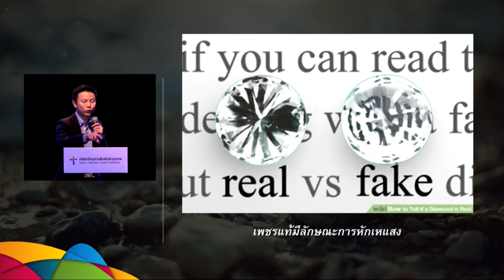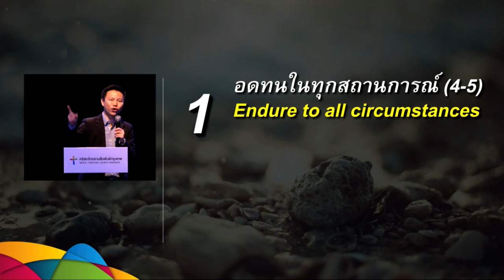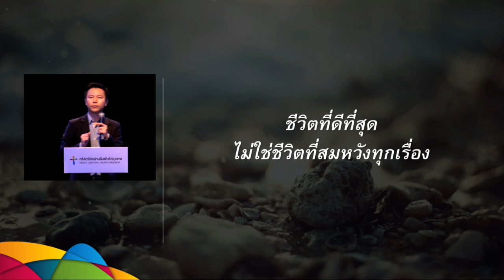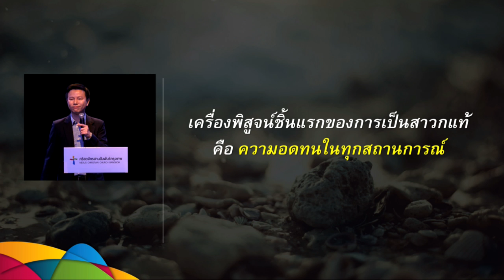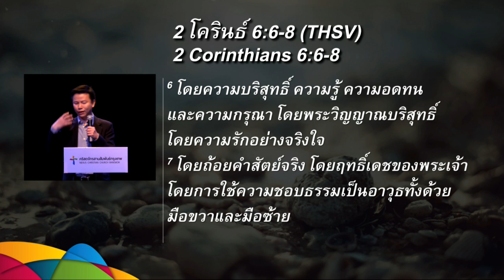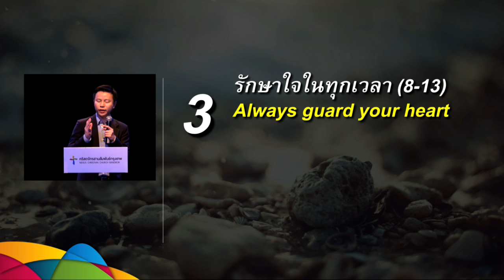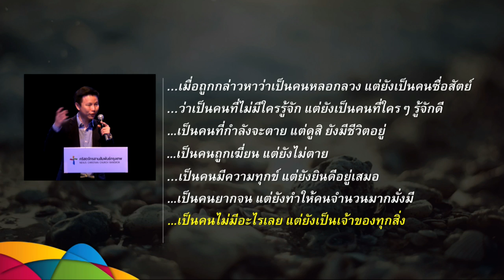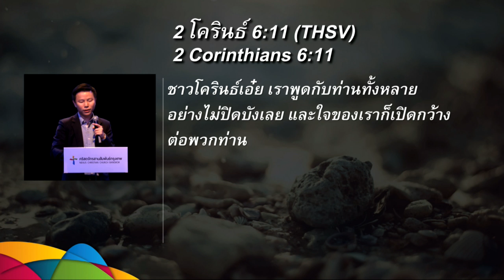ชีวิตคริสเตียนที่ผ่านการพิสูจน์ (2 โครินธ์ 6:1-13)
อรรถาธิบาย 2โครินธ์ วันอาทิตย์ที่ 12 มีนาคม 2017

หัวข้อ : ชีวิตคริสเตียนที่ผ่านการพิสูจน์

1.  อดทนต่อทุกสถานการณ์ (4-5)
2.  ตอบโต้ปัญหาด้วยความชอบธรรม (6-8)
3.  รักษาใจในทุกเวลา (8-13)